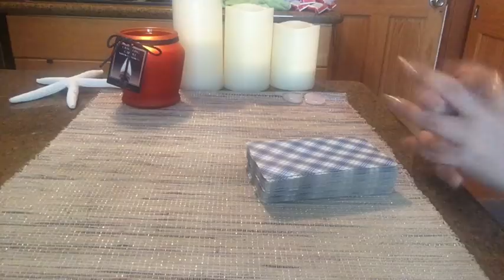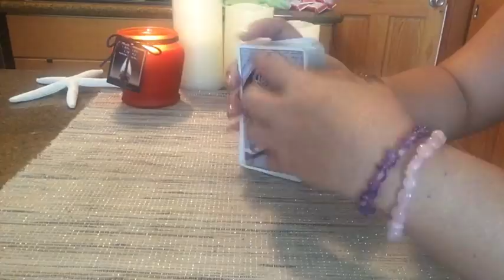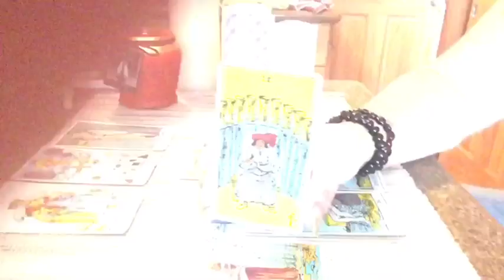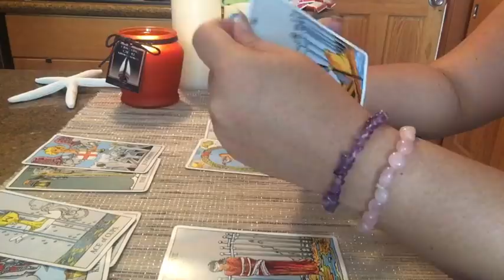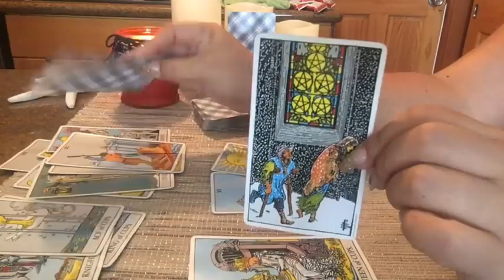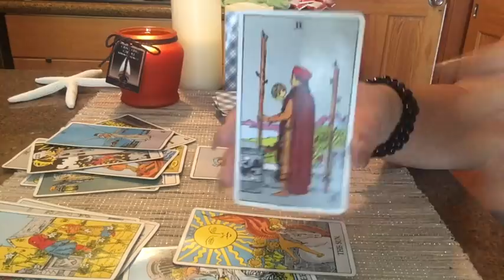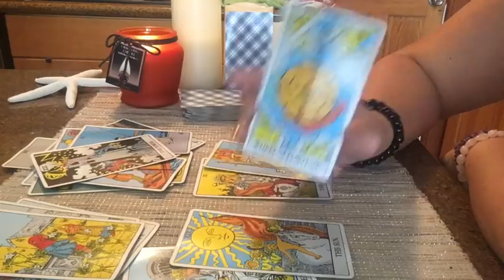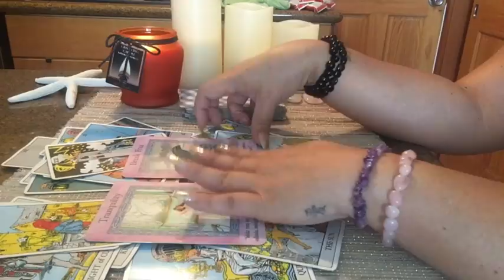Sagittarius Love September 2017 Soulmate Twinflame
*SPIRITUAL GUIDANCE/COACHING SESSIONS:
$60, 30 Min Session
Sessions do not come w/ a tarot reading. Guidance & consultation only.

*TAROT CARD READINGS:
$110, LIVE 1 Hour Reading
Readings are avail via phone call, Face Time or Face Book Messenger.
APPOINTMENT AVAILABILITY RUNS AROUND 3 DAYS UNLESS OTHERWISE STATED.
$150 EMERGENCY LIVE Reading
Turn around time w/in 24 hours usually depending on timezone.

Saltwater_heals_tarot